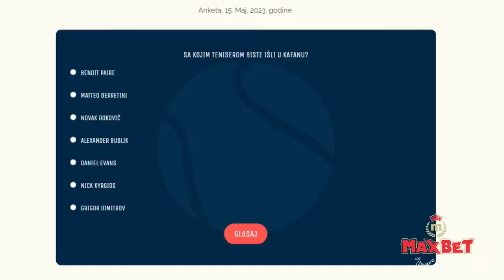Wish&Go | 154 – Balkanska pravila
Tennis podcast Wish&Go Autori i domaćini: Nebojša Višković i Ivan Govedarica Produkcija: ArtBox Zabranjeno je svako kopiranje i neovlašćeno preuzimanje video i/ili audio snimaka i postavljanje na druge kanale! Nije dozvoljeno koristiti materijal sa ovog kanala, bilo u celosti ili iz segmenata, bez licenciranja / plaćanja kako za komercijalnu, tako i za nekomercijalnu upotrebu. Svaka upotreba bez licenciranja za komercijalnu ili nekomercijalnu / privatnu upotrebu biće procesuirana. Za sve informacije o pravima, za upite o licenciranju i dobijanju dozvole za korišćenje možete nas kontaktirati putem mail adrese.